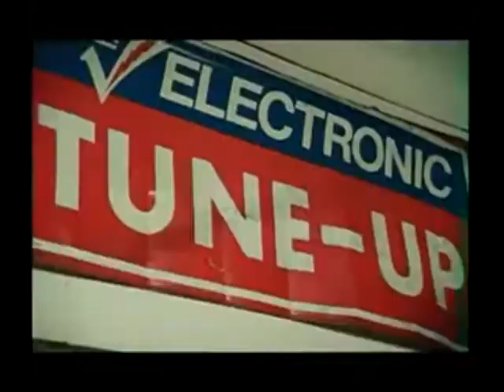Mick Jagger & Lenny Kravitz God Gave Me Everything HQ